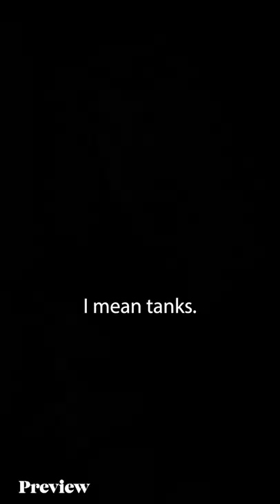Russian mother fled from bombs in Ukraine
Watch it on Bearmaster Film - Russian mother fled from bombs in Ukraine